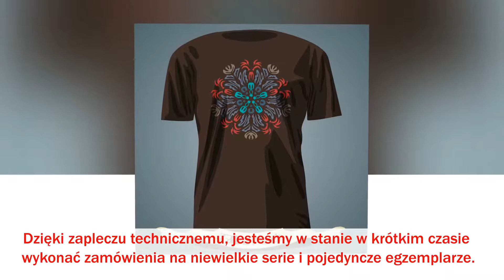Odzież reklamowa nadruki na koszulkach gadżety reklamowe Koszalin Tekstyldruk Jolanta Piec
Firma Tekstyldruk działa na lokalnym rynku reklamowym od 1993 roku. Od początku działalności zajmuje się produkcją odzieży i gadżetów reklamowych. W każdym przypadku, niezależnie od tego czy zamówienie opiewa na kilka sztuk, czy też jest naprawdę duże klienci mogą liczyć na dotrzymywanie terminów oraz atrakcyjne ceny. Usługi realizowane przez firmę polegają na nanoszeniu wybranych lub zaprojektowanych przez klientów sloganów, grafik i innych treści na koszulki lub inne materiały tekstylne. Do tego zadania stosowane są nowoczesne i wydajne maszyny umożliwiające druk cyfrowy, sitodruk lub haft. Odzież, którą wykonuje firma to przede wszystkim ubrania reklamowe, ale klienci zamawiają także koszulki na specjalne okazje albo t-shirty z ulubionymi motywami z popkultury. Poza koszulkami w zakładzie ozdabiane są czapki, ubrania robocze i sportowe oraz torby i parasole. W każdym przypadku nadruki i hafty charakteryzują się trwałością i precyzją wykonania.